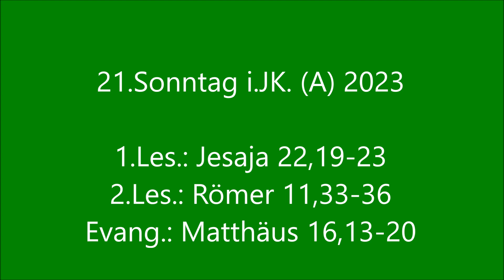"Halt haben und Halt geben" - P. Paul Weingartner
Predigt zum 21. Sonntag im Jahreskreis (Lesejahr A) in der Karmelitenkirche Wien von P. Paul Weingartner am 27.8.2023. Wir laden ein zu weiteren Videos bzw. Audios

Archiv